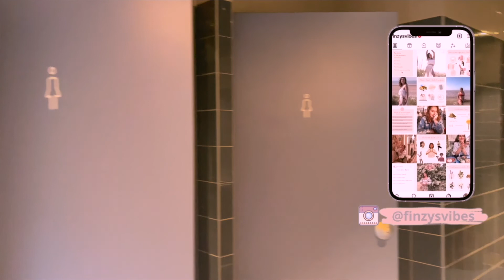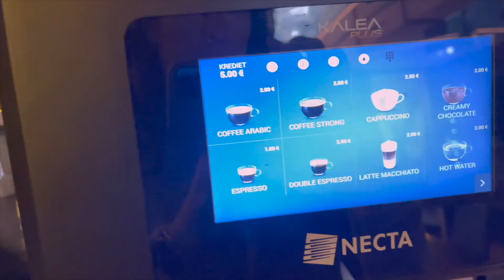A Trip to Rotterdam 🇳🇱 *Travel Vlog* | Finoula Maestre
Hello friends! In this video I share my experience on my trip to Rotterdam. In the previous video I shared how important it is to take a break in order to rest and recharge so I wanted to share this with you.

Bringing to you once more
My Scientific View of Life
✧ Life is a science, create your own view ✧

I hope this video can help and inspire you.

Cheers,
Finoula.

↠ Resources

General amazon
 🇩🇪 amazon.de
Canon Camera
Rode Microphone
Joby Tripod
Bracket Tripod Mounting

 🇪🇸 amazon.es
Cámara Canon
Micrófono Rode
Trípode Toby
Montaje para trípode

↠ About

I'm Finoula (Finzy) ! Here we talk about all things anticancer lifestyle, womb health, Keto diet, self care, self love and how to live your healthy dream life!

Follow if you would like some help and inspiration on creating your healthy dream life, one that is healthy, beautiful and meaningful.